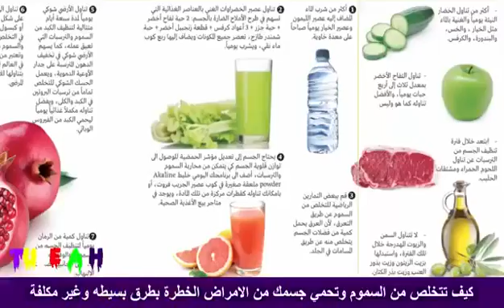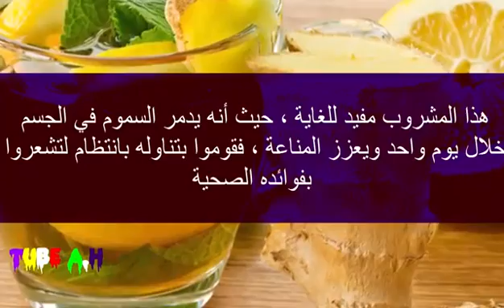الوقايه من السموم في الجسم